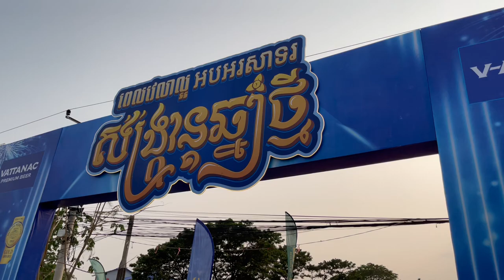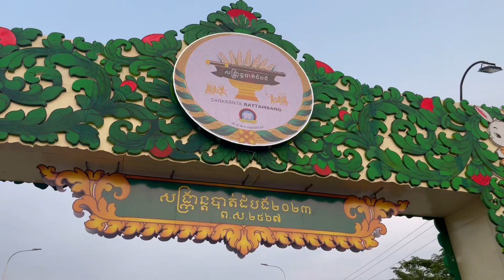Happy Khmer New Year (សង្ក្រានឆ្នាំថ្មីខេត្តបាត់ដំបង)